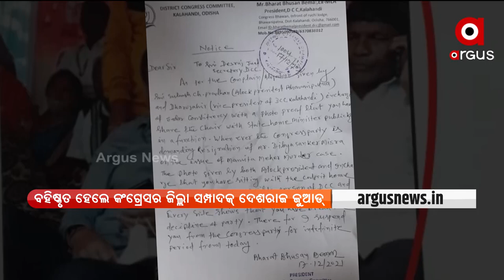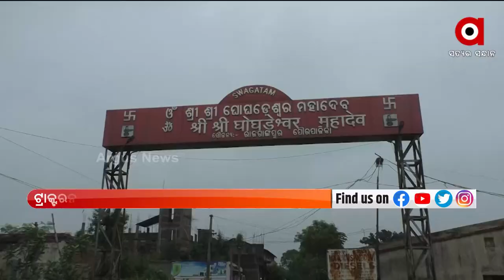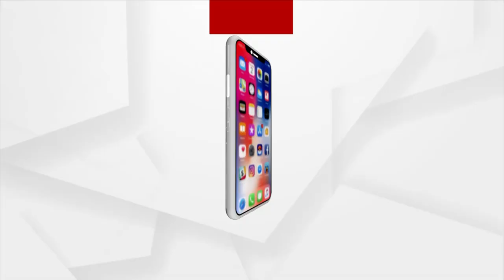Nuakahai Express | 17 Dec 2021 | Argus News